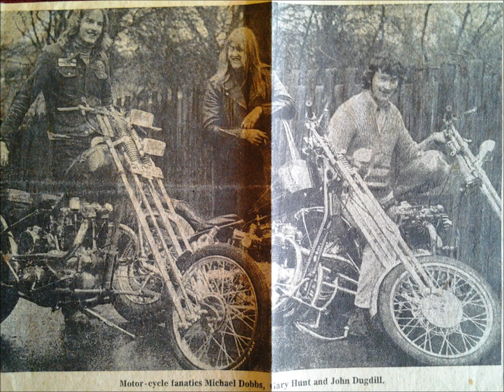English Chopper Scene from the 60's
Snapshots of the British chopper scene in Hazel Grove Village, Cheshire, from the late 60's and early 70's.  Song is 'My Generation' by the Who (as if you didn't know!)  Easy Rider was the catalyst that inspired the chopper scene in England.  The most popular bike to chop was the Triumph 500 or 650, and the frame of choice was the 'sprung hub'.  As more and more American films and magazines featuring custom bike trends started to reach our shores, we built things like stretched frames, goosenecks, springers, ect.  We had to build them as you couldn't buy the stuff!  74 c.i. Harley's were beyond reach for most with their cost, and lack of availibility, so Triumphs were the bikes of choice. Riding time was short in the North of England, so when there was nice weather in the summer, you rode the crap out of them and rebuilt and modified them (plus added more chrome) every winter.  Hope this brings back memories for some.